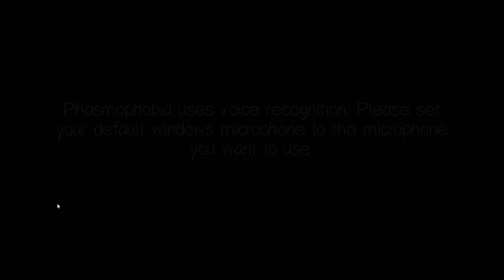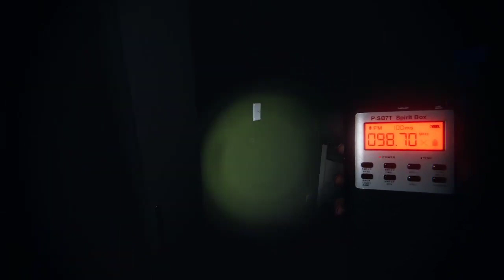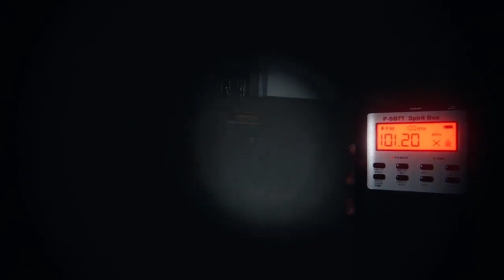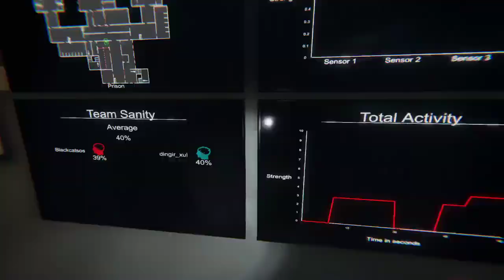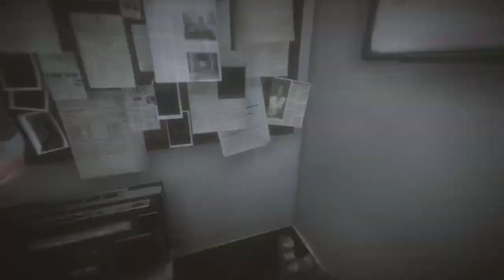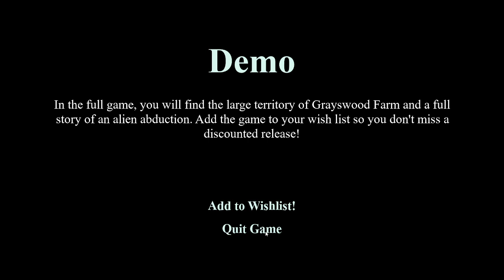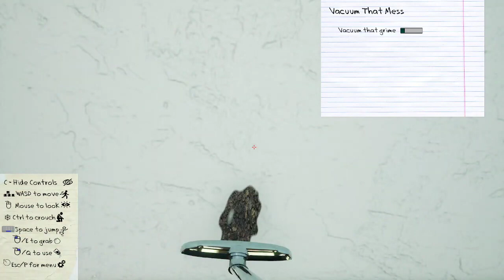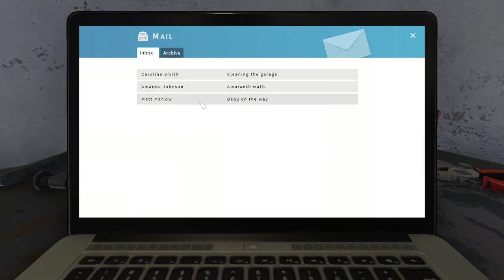Multi game Stream (Phasmophobia, The Call of Karen, They Are Here demo, House Flipper)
Some multigame stream shenanigans